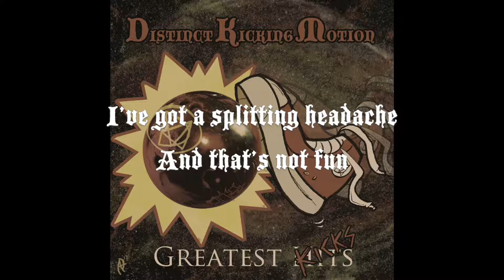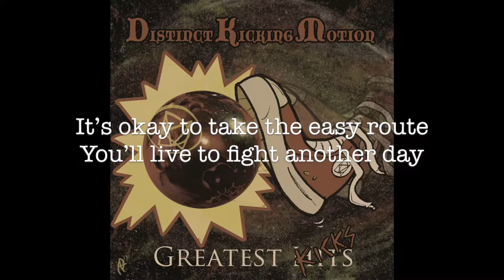Distinct Kicking Motion - None Shall Be Spared (Lyric Video)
A lyric video for the song "None Shall Be Spared", a companion piece to "Orb of Doom". From the album "Greatest Hits".